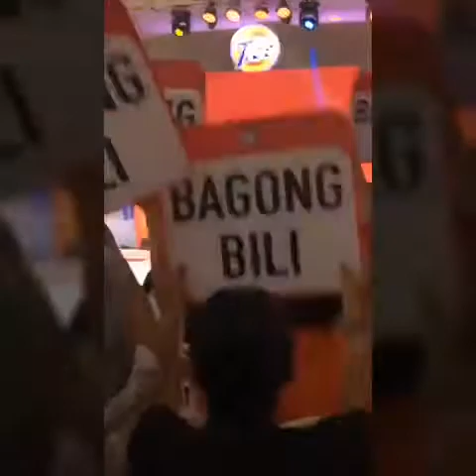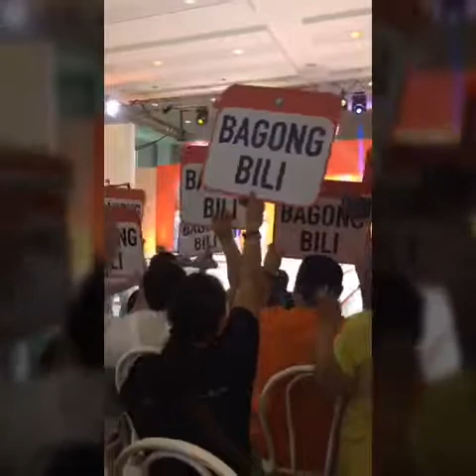Melai Cantiveros for Tide: Bagong Bili o Bagong Laba